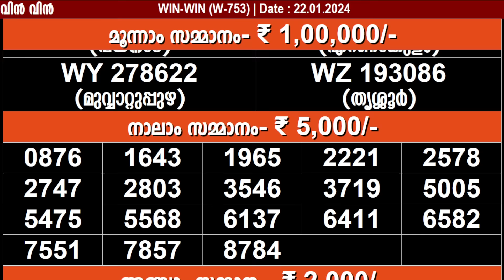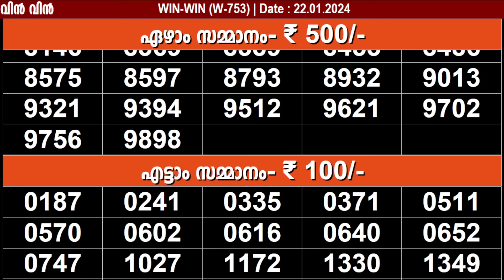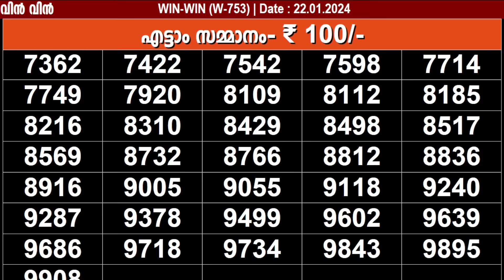KERALA LOTTERY WIN-WIN W-753 | LIVE LOTTERY RESULT TODAY 22/01/2024